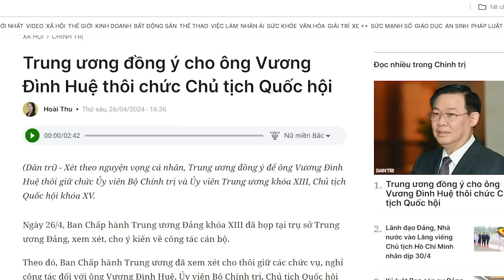“Mùa dịch Tứ Trụ”: 36 ngày 2 trụ gục, Trụ Tổng đang như nến trước bão!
Nhiều nhà phân tích dự đoán, mục đích tiếp theo của Tô Lâm là ghế Tổng bí thư. Nếu đây là sự thật thì ngọn nến của Tổng Trọng chuẩn bị đón bão.